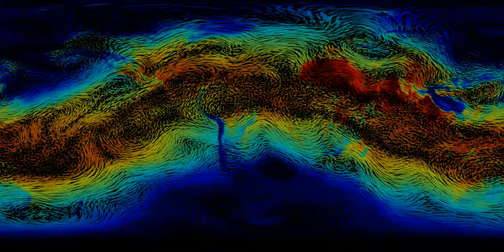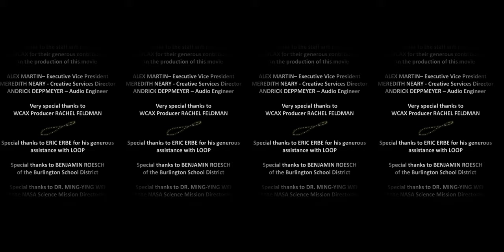LOOP: The Movie [2048p]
Movement, in its many forms, often comes from things out of balance trying to return to the middle. Ripples radiating across a still pond will ultimately settle; ice floating in a glass of water gradually yields to room temperature. But in life, as in the natural world, there's always something knocking things in balance out. There's always something destabilizing the world, even as the world gradually tries to find stability, to find balance. This endless back and forth--destabilization versus equilibrium--is precisely what propels circulation.

LOOP considers this propulsion. Things exist; they get knocked out of balance; they try to regain balance. By looking at several specific examples from the natural world, circulation becomes a frame for understanding equilibrium. But as narrative devices, circulation and equilibrium become the creative machinery for a beautiful new movie.

Along with its carefully staged scientific examples, LOOP also presents a metaphoric shadow play about how life endures. The natural world does not consider the variables and vagaries of human existence. The natural world simply exists; it simply continues. As the eternal backdrop for everyone's unique journey, the natural world can serve as the ultimate reflecting surface, a mirror for considering life's great opportunities and challenges.

In ways as varied and diverse as humanity itself, the natural world moves constantly as living parts of it struggle to endure. History tells of epic geographic migrations. Individual people grumble more intimate tales about ordinary journeys across suburban neighborhoods. Both extremes of humanity's movement scale speak to a greater truth. To echo the American poet Mark Strand, we move to keep things whole. The human experience is perhaps best described by the internal vicissitudes and emotional terrain each of us travel alone, even as we travel alongside others.

credit: Goddard Spaceflight Center